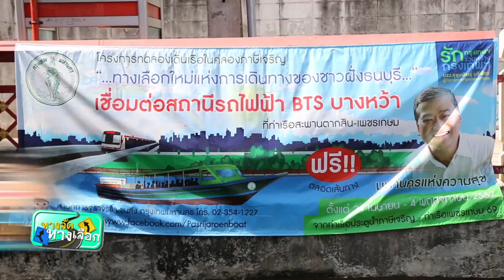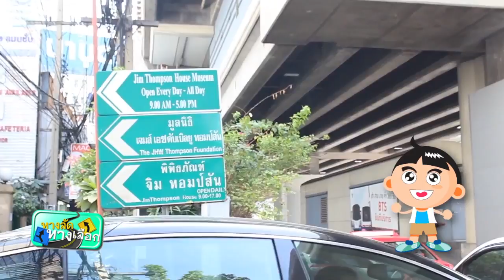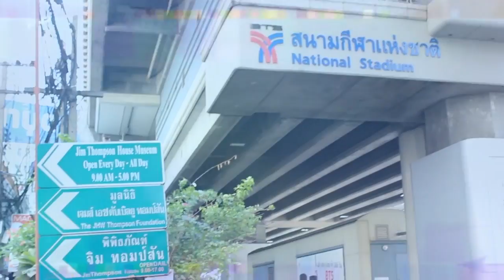ทางลัดทางเลือก ตอน ทางลัดทางเลือกกับพิพิธภัณฑ์บ้านจิมทอมสัน (4/4)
รายการ ทางลัดทางเลือก
ตอน ทางลัดทางเลือก กับ พิพิธภัณฑ์บ้าน จิม ทอมสัน

ออกอากาศ ทุกวัน อาทิตย์
ช่อง Metro tv
จานดาวเทียม PSI : 221 , GMM Z